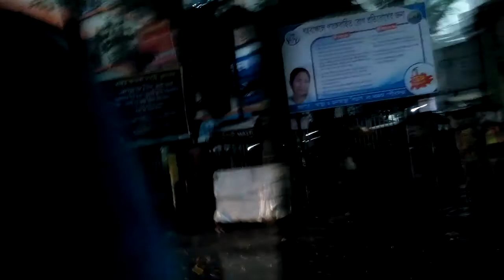heavy rainfall in kolkata